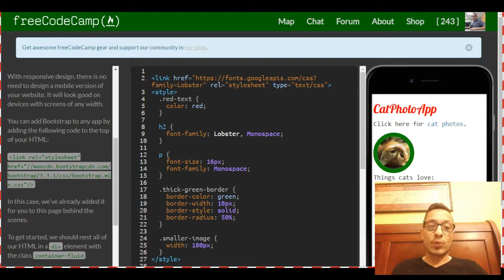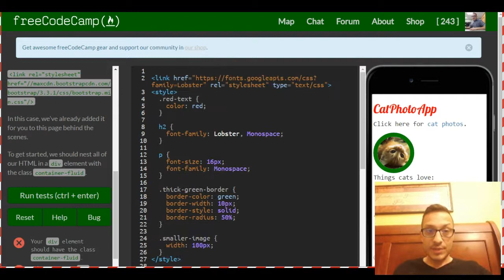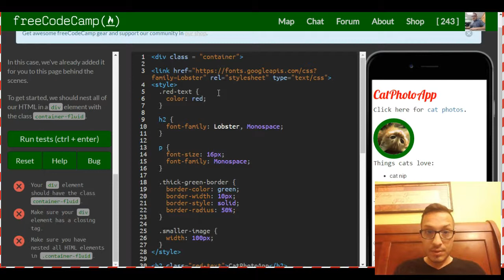Use Responsive Design with Bootstrap Fluid Containers, freeCodeCamp Bootstrap review, lesson 1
This is freeCodeCamp tutorial of the "responsive design with bootstrap" section. In this section we simply learn about first linking to bootstrap using a link tag.  freeCodeCamp does this for us, so all we had to do was create a div that goes around all our html, and give it a class of 'container-fluid'.